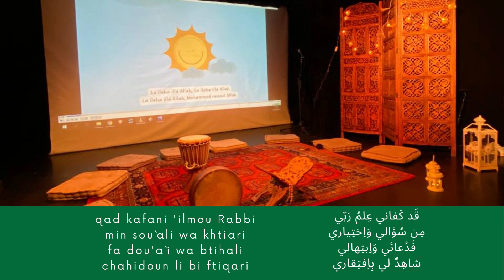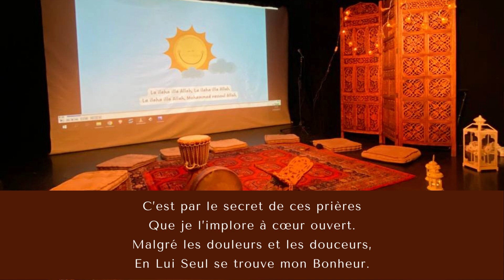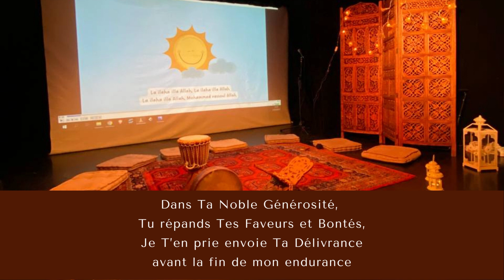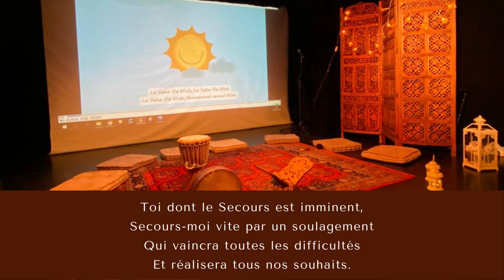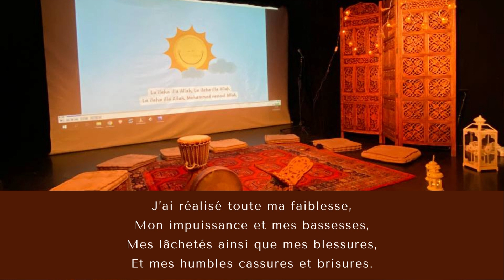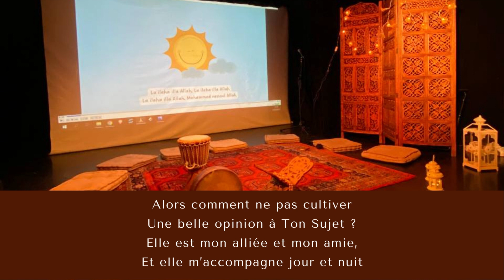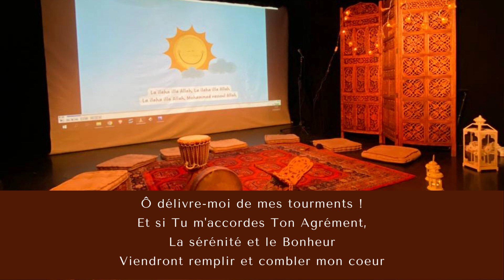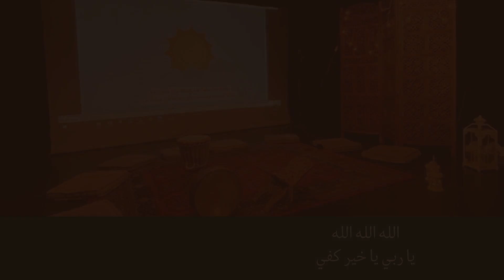La science de mon Seigneur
Cette playlist a été offerte à l'Institut Ha-Mim par la chorale féminine "Les cœurs en chœur", que nous remercions chaleureusement pour ce partage. Il faut savoir que ces chants, dont les paroles sont aussi disponibles dans le ebook qu’elles ont préparé pour l’occasion sont nés dans nos champs comme j’aime à le dire, puisqu’ils ont éclos des nombreux enseignements qui ont été donnés lors de séjours spirituels et autres rencontres.

Cette merveilleuse initiative fut une vraie surprise pour moi, une surprise qui m’a beaucoup touché… Cet enregistrement a eu lieu lors de leur tout premier concert organisé de façon tout à fait artisanale, avec les moyens du bord comme on dit, mais avec tant d’amour… Que Dieu lui accorde le plus de succès possible !

De nos jours, trop peu de gens chantent l'amour de Dieu… Nous voyons bien la sécheresse créative que vit notre communauté, certainement le reflet d’une sécheresse des cœurs… C’est pourquoi nous avons plus que jamais besoin de ce langage poétique, de sa profondeur et de sa force d’éveil pour arroser les champs de nos cœurs ! Nous avons besoin de mots vrais qui partent du cœur et qui parlent aux cœurs.

Plus que cela, c’est notre propre expérience avec Dieu que le chant vient nourrir. Le chant est un très bon outil pour cultiver une relation réelle et authentique avec Dieu. Des cris de désespoir aux moments de joie et de gratitude les plus intenses, on vient Lui confier, dans la beauté des mots et des sons, nos émotions les plus profondes et les plus intimes. À travers cet exercice, nous développons ainsi cet art de parler à Dieu. Car oui, en effet, il y a un art de s’adresser à Celui qui est la Source et le But Ultime de notre existence…

Retrouvez notre enseignement sur l'importance des chants spirituels dans la pratique religieuse et spirituelle